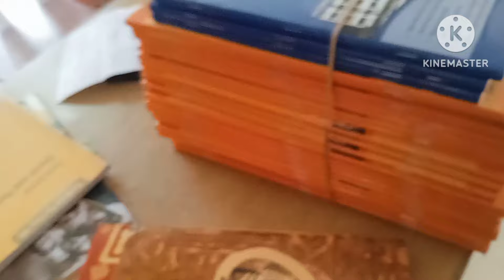வீட்டில் இருக்கும் பெண்கள் கண்டிப்பா இந்த டிப்ஸ் follow பண்ணி பாருங்க